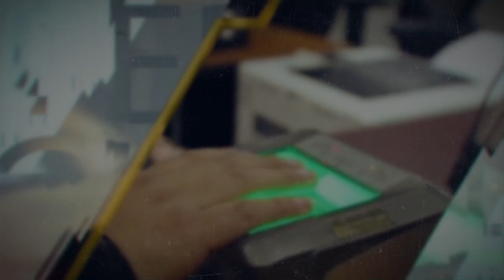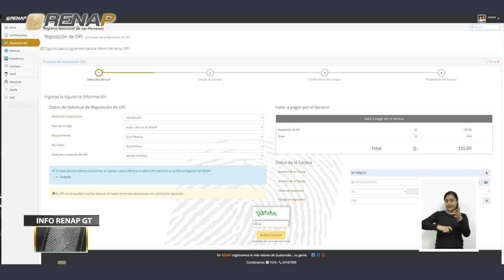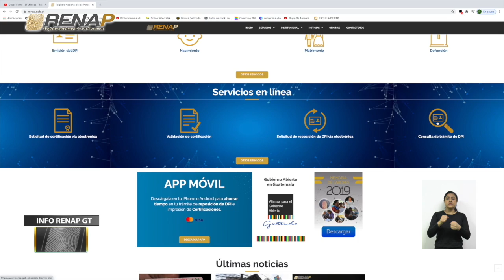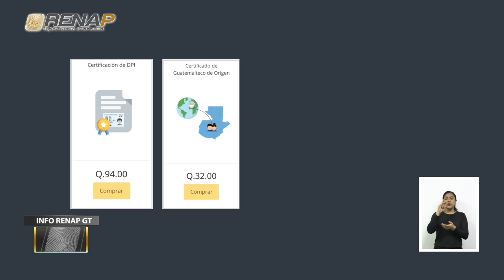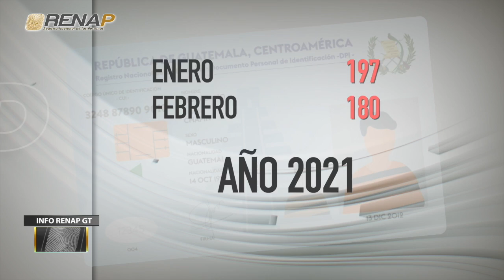Info RenapGT, emisión 176, bloque II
Emisión 176, Bloque II. El Registro Nacional de las Personas -RENAP-, a través de su programa semanal Info RenapGT, en su 176 edición, da a conocer las acciones más importantes realizadas en la institución, en los días comprendidos del 20 al 26 de marzo de 2021.